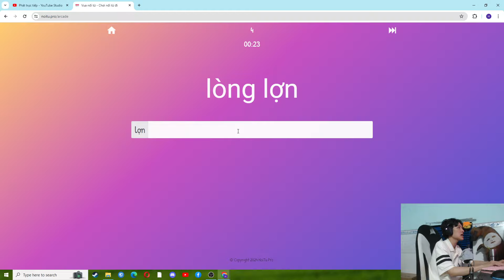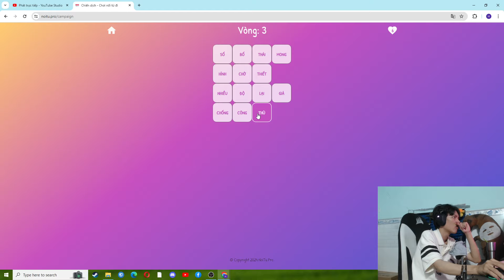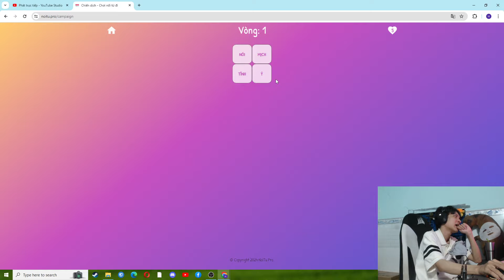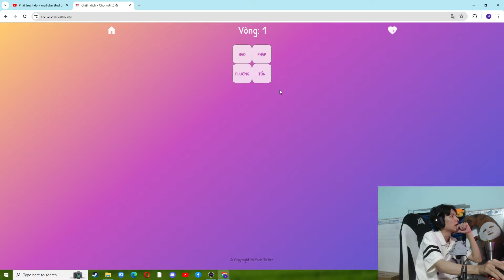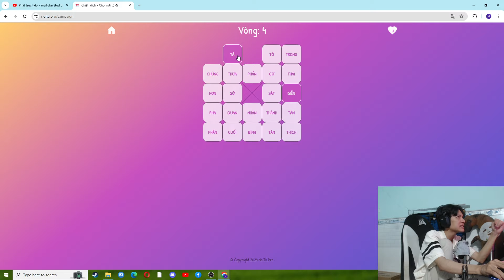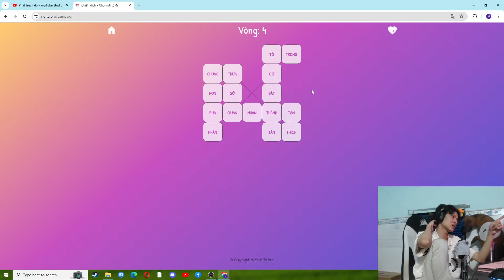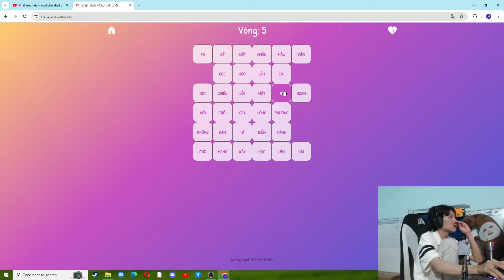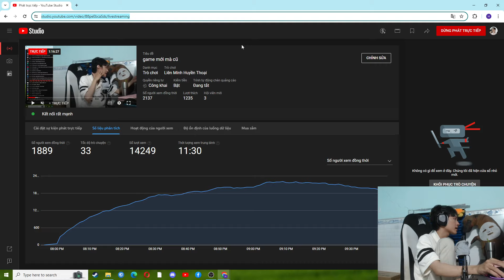(QUIZ) "THẦN ĐẰNG" TIẾNG VIỆT CHƠI THỬ PHIÊN BẢN NỐI TỪ MỚI VÀ CÁI KẾT...